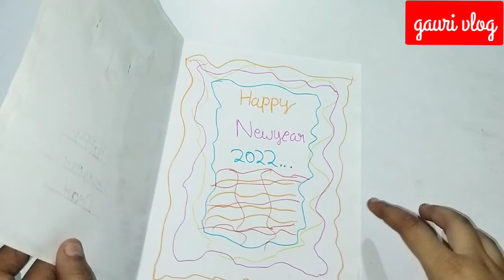happy new year greeting card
welcome to gauri vlog